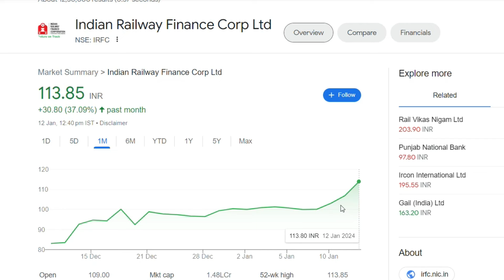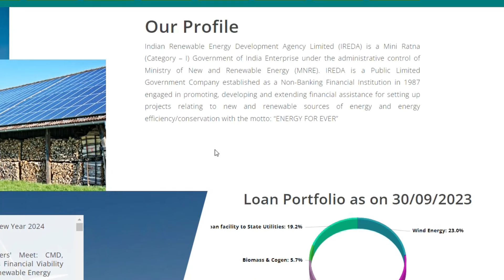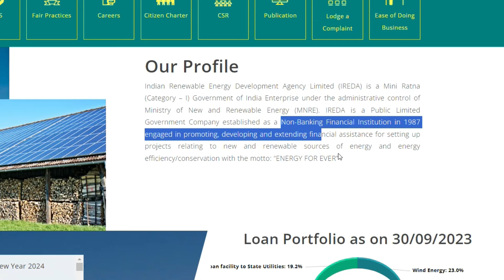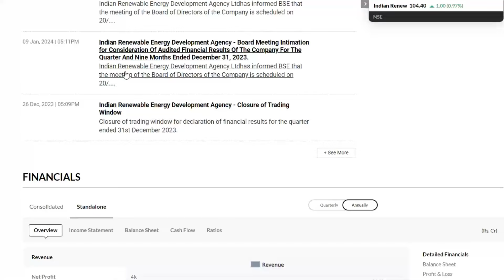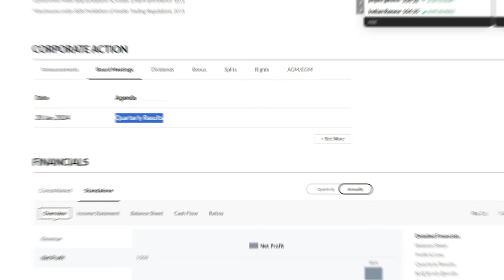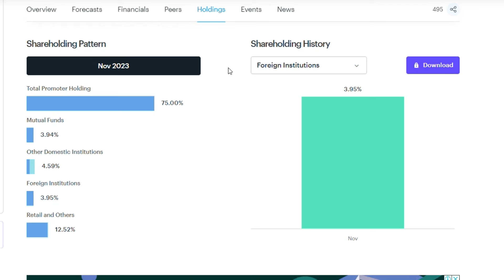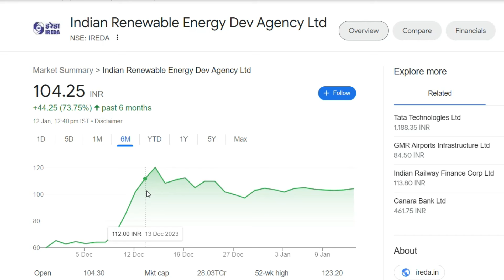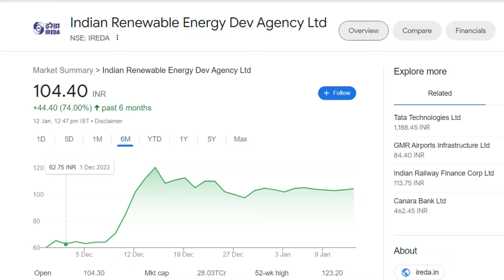IREDA Latest News | IREDA Share News | IREDA Stock Review | IREDA Breaking News | IREDA News Today